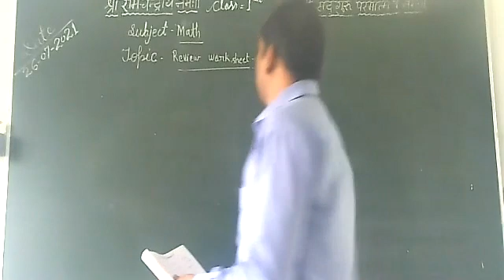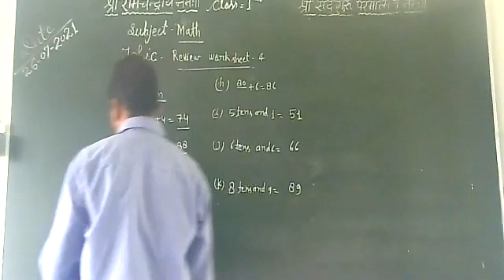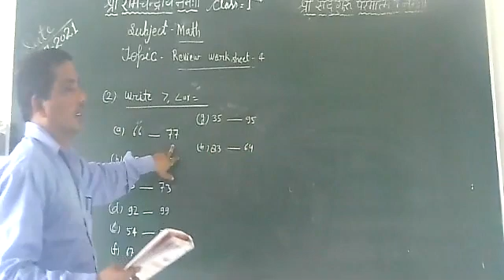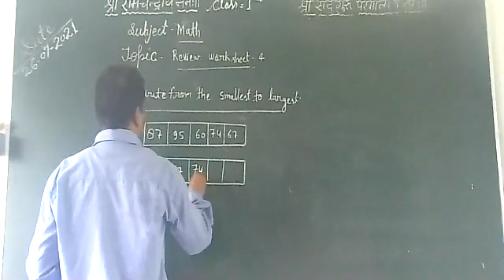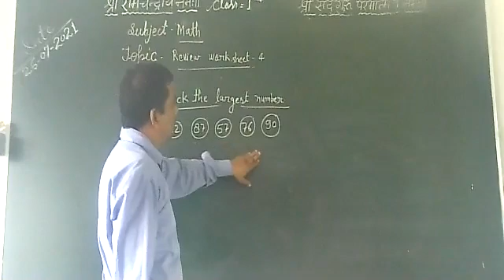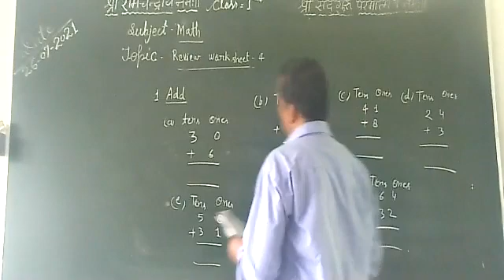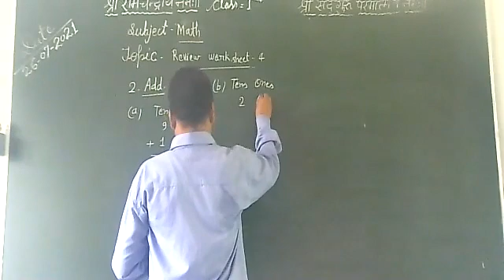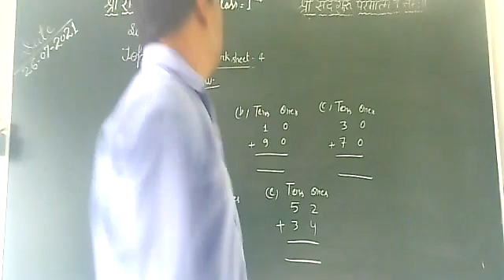Class 1st Subject Math